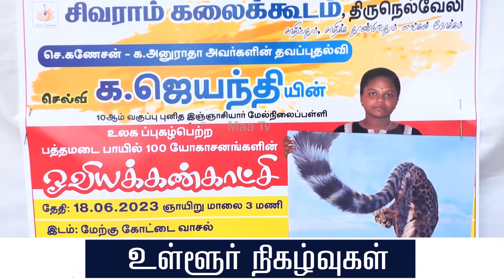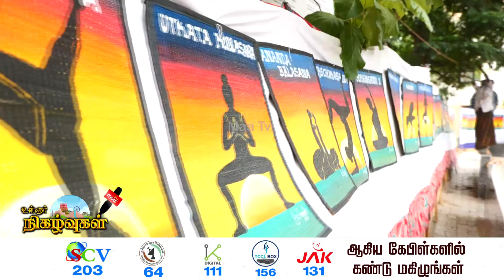பத்தமடை பாயில் யோகாசன ஓவியங்களை வரைந்து நெல்லை மாணவி | NellaiMaaNews